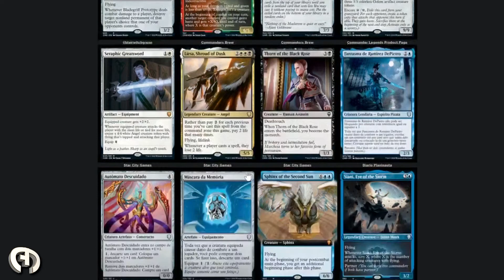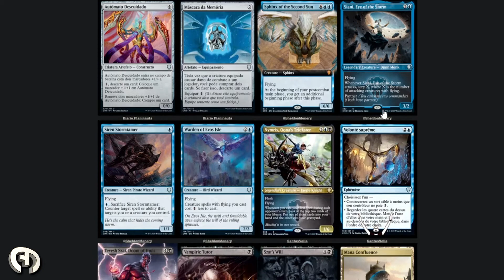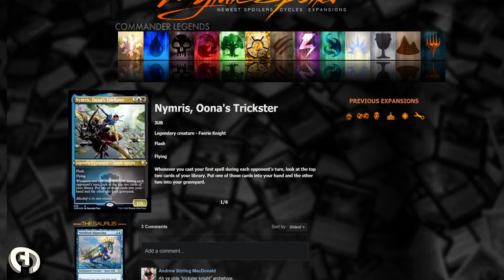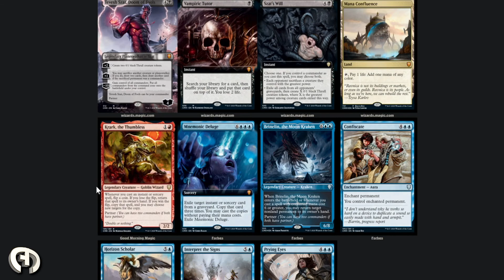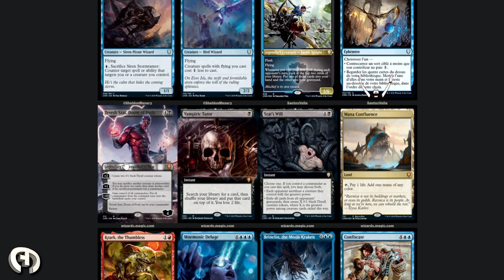Commander Legends Spoilers - KRARK THE GOBLIN WIZARD!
Hope you guys enjoyed the video! have a nice day!

(I post things here ;D)

(MTG Commander/Elder Dragon Highlander)

🎮 What I'm doing/playing/saying (Vaguest Description) 🎮
Commander Legends is larger than a normal set, with both oft-asked-for Commander reprints and new cards. There are 165 new cards, including 71 legendary creatures and planeswalkers.[8] The cards are legal in Eternal formats like Legacy, Vintage, and Commander. The set contains 361 regular cards (141 commons, 120 uncommons, 77 rares, 22 mythic rares, 1 special) and includes randomly inserted premium versions of all cards. There are no basic lands. The Commander deck cards are number #262-267. The set introduces "foil-etched" cards, which use a brand-new foiling process that looks different from previous foils and have a special card frame.[5] 32 popular legendary creatures reprints exclusively appear into this frame. Foil-etched cards appear in both Draft and Collector Boosters. Cards with alternate card frames have another collector number than the original version. Extended artwork cards are numbered TBA-TBA, and foil-etched cards are numbered TBA-TBA. Both regular and foil versions of these cards may be found in the Collector Boosters. The Buy-a-Box is #721 and the prerelease promo is #722.

The set is designed to play Limited Commander: you can play Draft or Sealed with it. It will also be available and draftable on Magic Online.

🤓 Wanna know about me? (About me) 🤓
I'm Aystogon, pronounced as (Ace - toe - gone), or you can call me Ays/Ace. The Name was originally taken as a combination of Mystogan from Fairy Tail and Ace from One Piece. I pretty much just upload anything I'm interested in. Don't be mad when I upload some random stuff sometimes...

🏷️ Tags and Stuff (Ughhh, gotta get that SEO :D) 🏷️